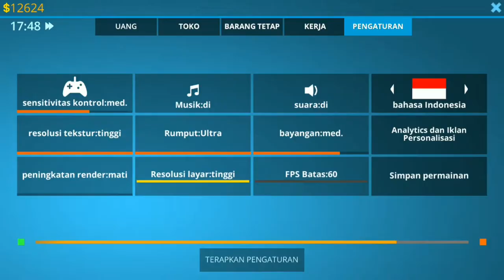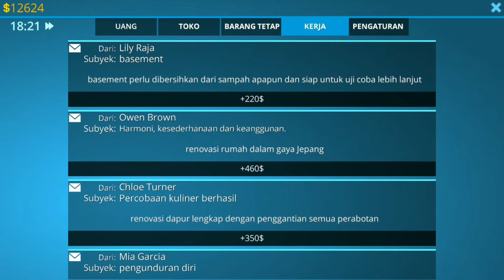Misi bersihin BAR Yang Kotor Setelah acara - House Designer Fix and Flip #9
WELCOME BACK BROOOOO! Hari ini dan video kali ini saya memainkan game ini lagi brooo, yaitu game House Designer fix and Flip broo, misinya beresin bar setelah acara, ntah itu acara apa yang penting misinya siap dan dapet duetnya demi rumah impian wkwkwwkwkwk, SEE U NEXT VIDEO BROO BABAY!